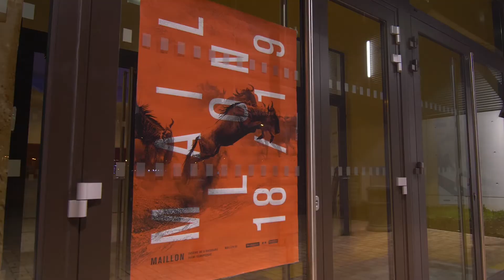Festival Extradanse 2019 - Retour en images / 8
Tout au long du festival, retrouvez le résumé en images des soirées sur notre chaine Vimeo.
Dernière représentation du festival, "Näss" de Fouad Boussouf, présentée avec le Maillon.